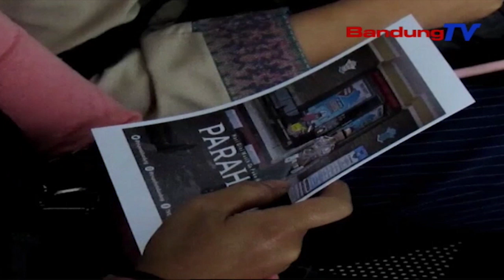Meme “Parahsih” POLRESTA Bandung, Inovasi Atikan Masarakat | TP | BANDUNGTV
TP | BANDUNGTV | DERI FIRMAN | Mangpirang Tarekah Dilakonan Ku Petugas Pulisi, Pikeun Ngajaga Kasalametan Masarakat Sangkan Tartib Nalika Aya Dina Patalimarga. Kawas Anu Dilakonan Ku Satlantas Polresta Bandung, Anu Nyieun Kamonesan Dina Parodi Film Parasite, Pinunjul Piala Oscar.